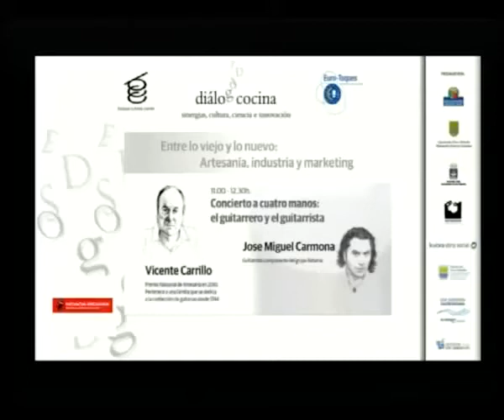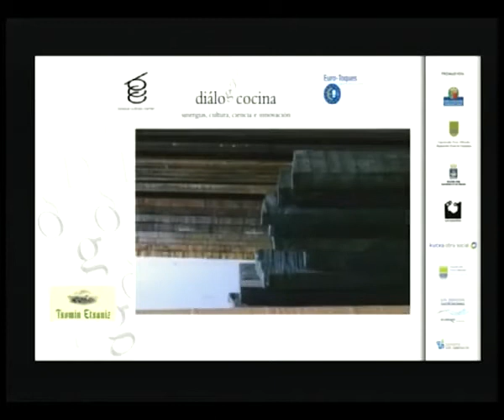Conferencia de Vicente Carrillo y Josemi Carmona para Diálogos de Cocina,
Conferencia de Vicente Carrillo y Josemi Carmona para Diálogos de Cocina.  Guitarrero, guitarrista, artesanía y cocina. Un guiso perfecto donde se explica la experiencia de cada uno y la comparativa entre artesanía, música y cocina.